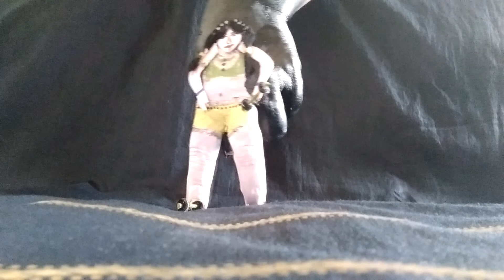tiny girl _workout/ finger puppet.diy.weight loss /gym.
my finger puppet girl performing workout. A try to reduce finger fat. lol.